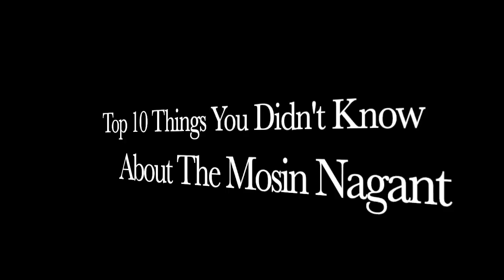Truly One Of The BEST Bolt Rifles Of ALL Time! Top 10 Things You Didn't Know About The Mosin Nagant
The Mosin Nagant has a fascinating history. For years people have been in love with this Russian rifle and if you are a gun lover, you are probably very familiar with some of the well-known facts surrounding its history. But today, we are taking a look at the Top 10 things you probably DON'T know about the Mosin Nagant!

Your support is critical to our mission and channel. Please consider becoming a GFG patron. ANY level of support is appreciated!

FOLLOW GFG ON FACEBOOK AND INSTAGRAM!